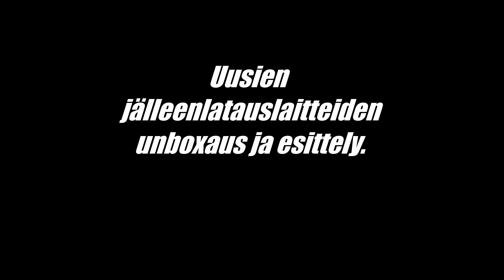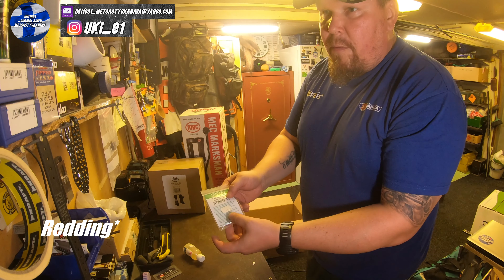Uuden lataamon esittely ja unboxaus!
Patruunoiden latausvälineiden päivitys ja unboxaus.